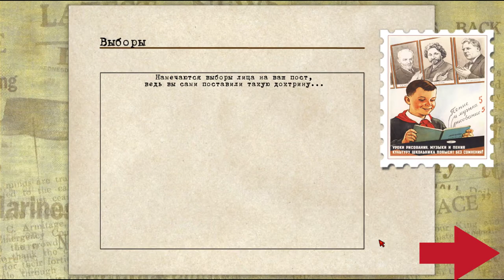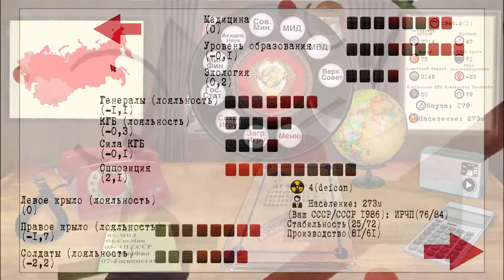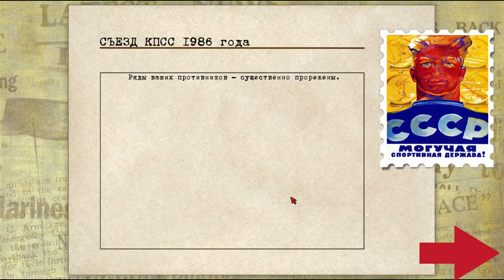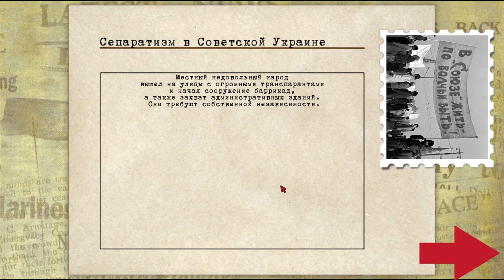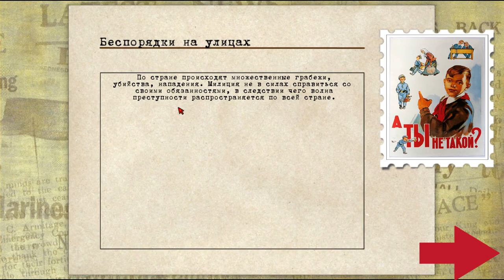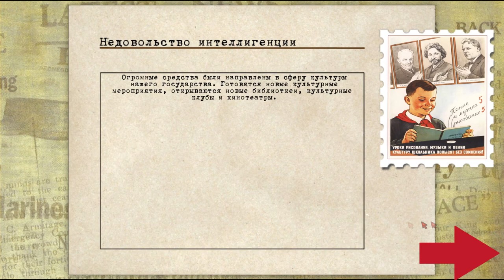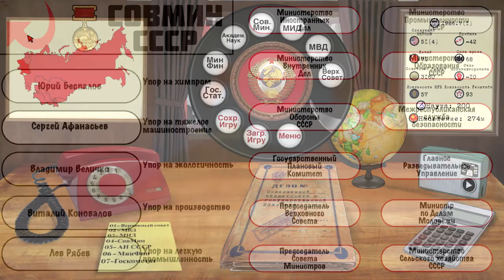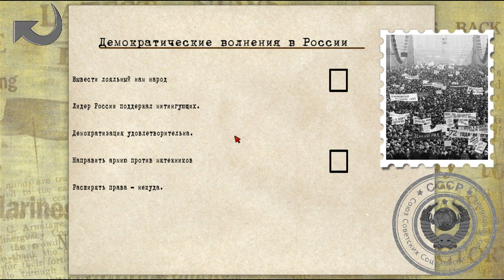Восстания, восстания! / Кризис в Кремле: прохождение на Сложно #4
Продолжение симулятора управления страной "Кризис в Кремле". Никто не хочет жить в чудесной России будущего в игре "Crisis in the Kremlin". Народ выходит на улицы раз за разом...

Прохождение "Кризис в Кремле" на максимальной сложности (Сложно). Ремейк игры 1991 года.

Игра "Кризис в Кремле" - это политическая стратегия про реалии Перестройки, где вам предстоит возглавить Советский Союз в этот сложный период и повести его к Светлому будущему так, как вам заблагорассудится.

Игра из видео: стратегия симулятор политики CrisisInTheKremlin. Канал про стратегии на максимальной сложности (hard, ветеран, легенда, ironman и т.д.).

Новые серии каждый день!